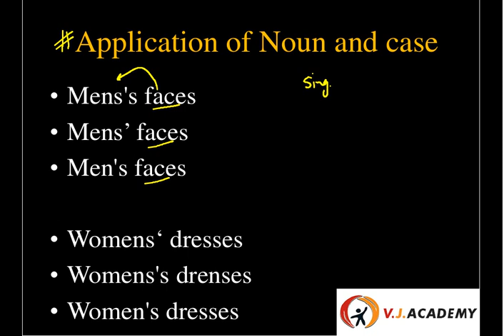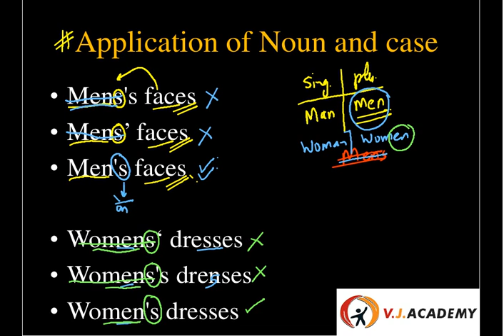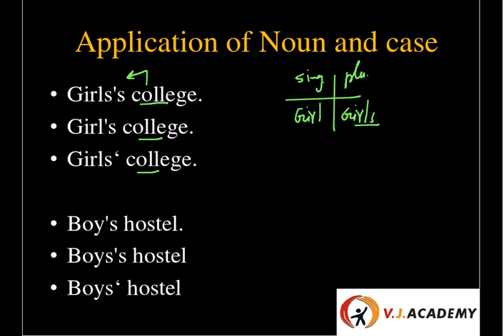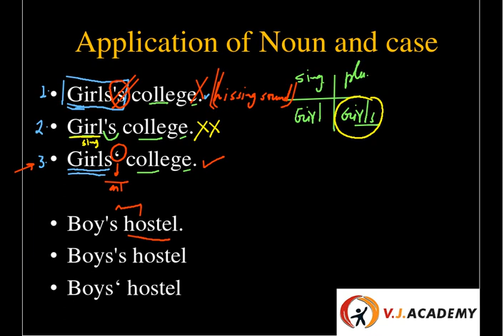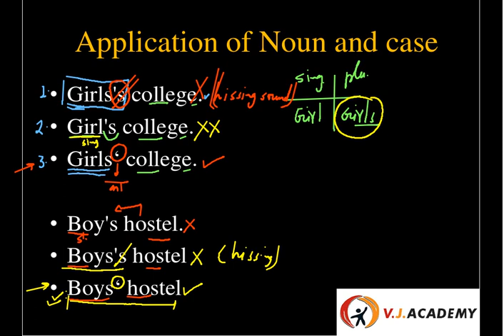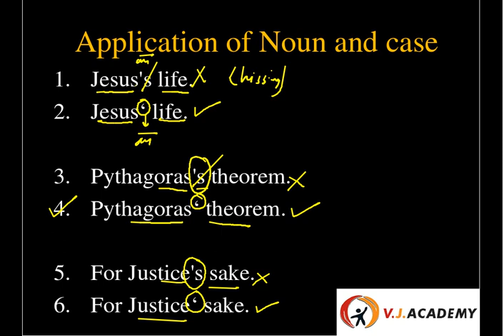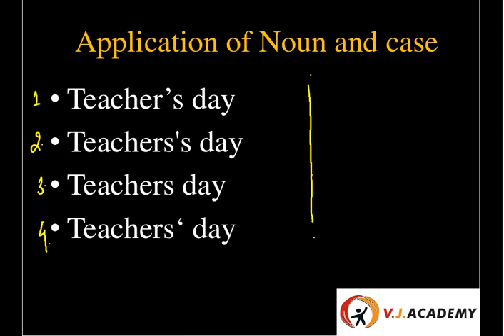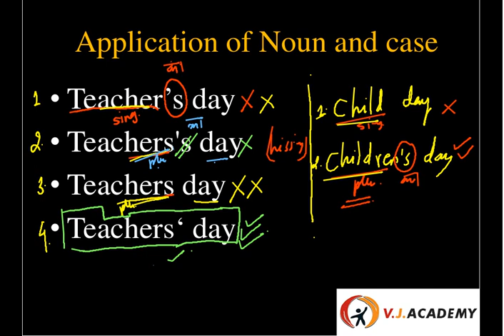English Grammar # Noun & Case 02